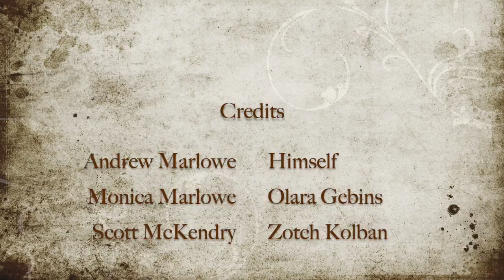MHP Scoundrels of a Stranger Sky, part 14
This video is about MHPSession 6-1 Recorded Feburary 15, 2019
Join us as we continue the adventures of our scoundrels Olara Gebins and Zotch Kolban. This week we are still in the endgame as the caper continues!

If you like our content please hit those subscibe, follow, and notification buttons on all our platforms its a huge help.

And if you want a "We Are So Screwed" Duvet cover or anyother wackadoo MHP merchandise visit our Redbubble